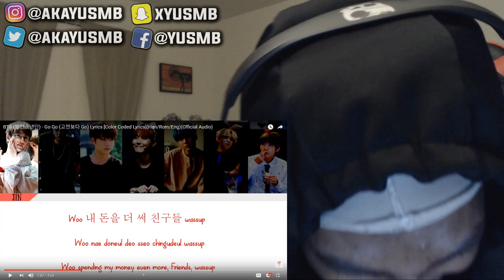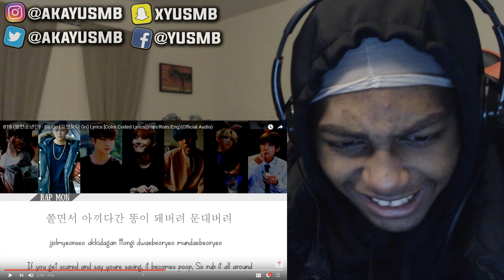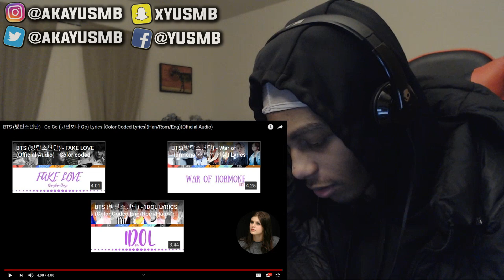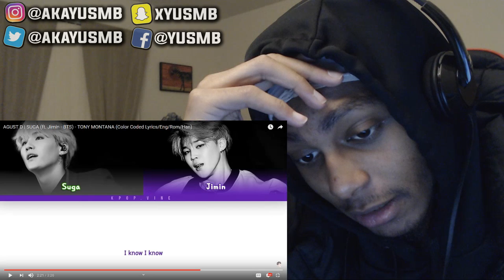BTS (방탄소년단) FIRST REACTION | Go Go (고민보다 Go), ANPANMAN, Seesaw (Trivia 轉), 21st Century Girls & MORE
✯So what's going on guys, It's your boy YUSMB & Today I am presenting you guys with BTS (방탄소년단) FIRST REACTION | Go Go (고민보다 Go), ANPANMAN, Seesaw (Trivia 轉), 21st Century Girls & MORE

✯Always Remember To StayABroski!

✯What Does Y.U.S.M.B. Stand For? - Y.U.S.M.B. Stands For YUSoMadBruhhh, I Made This Name Up Back In The Early Year Of 2013 & Haven't Changed My Name Ever Since!